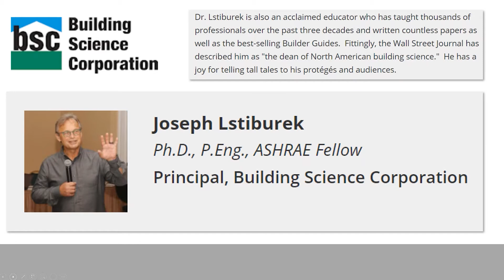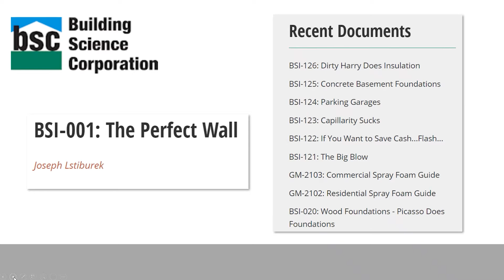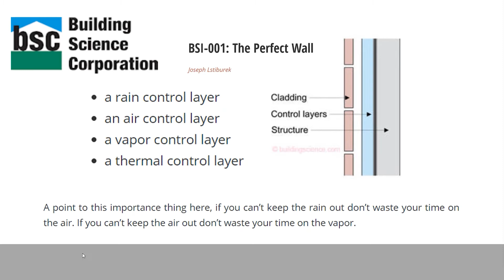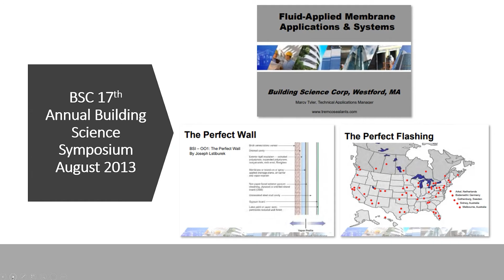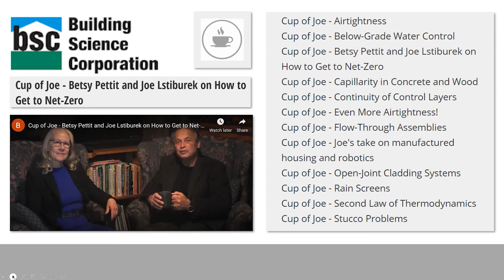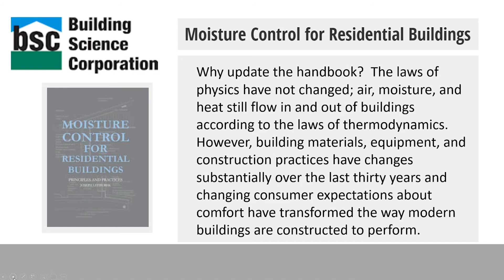Special Guest: Joseph Lstiburek | Tremco CPG Live (EP. 67)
On this weeks Tremco CPG Live episode, Marcy chats with special guest Joseph Lstiburek from the Building Science Corporation.